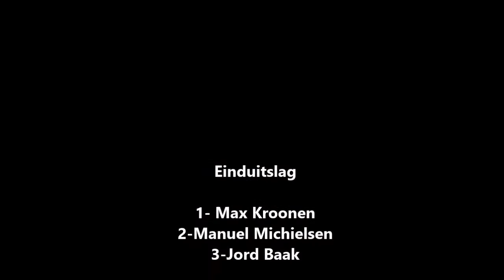Wielerronde van Oploo